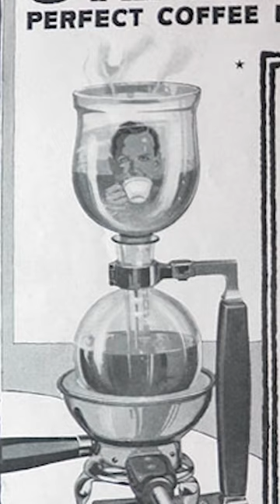How Does Siphon Coffee Work?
Siphon coffee brewers have been around since the mid-19th century, and are popular at coffee bars today, but how do they work? In this BevGeek Short, we take a look at the science and function of these coffee brewers.